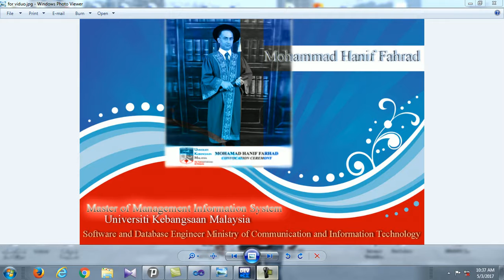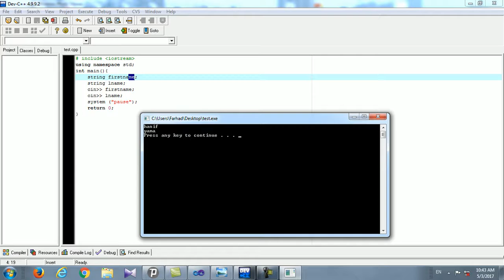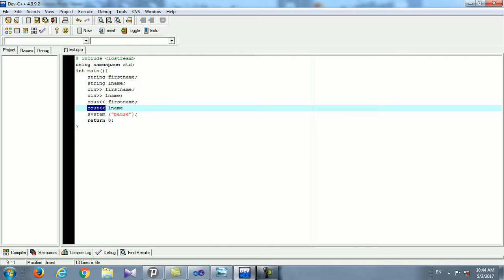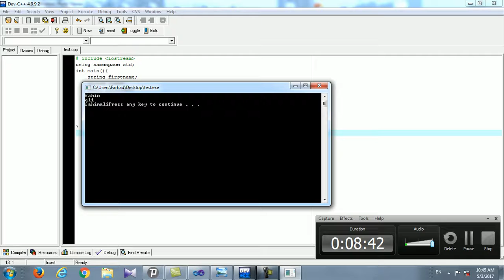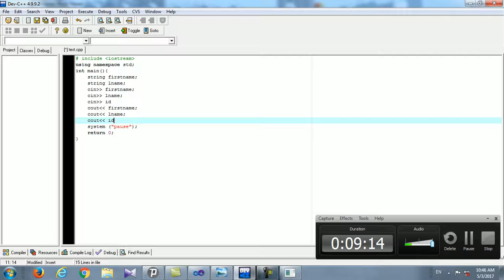Muhammad Hanif Farhad Lectuer 2 C++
By: Engineer Mohammad Hanif Farhad Master Of Management Information System from University Kebangsaan Malaysia (UKM)  and Database Engineer Ministry Of Communication and IT Kabul Afghanistan